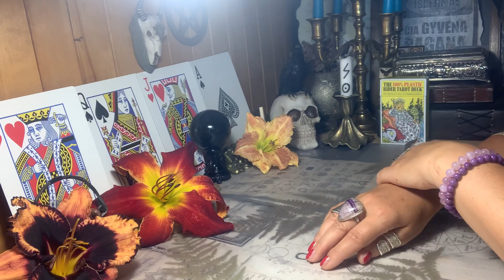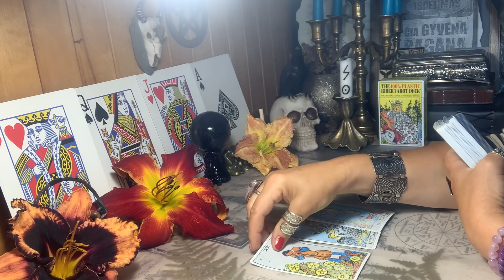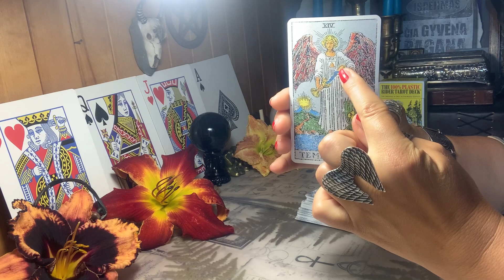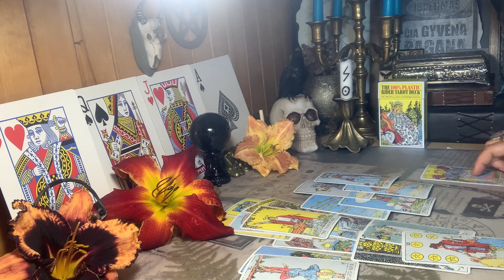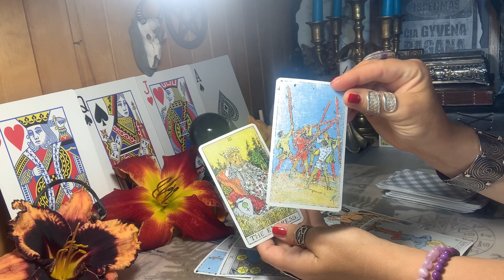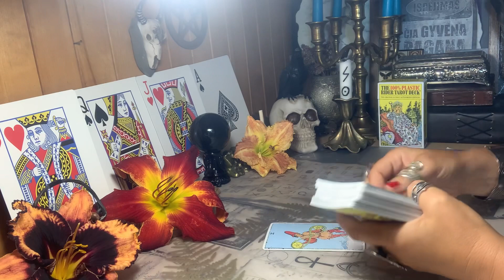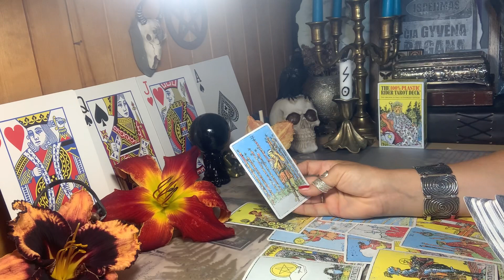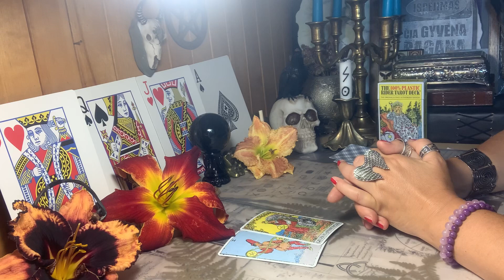TARO V..ai. Namas, sveikata, vaikai, draugas. Kokie įvykiai laukia?